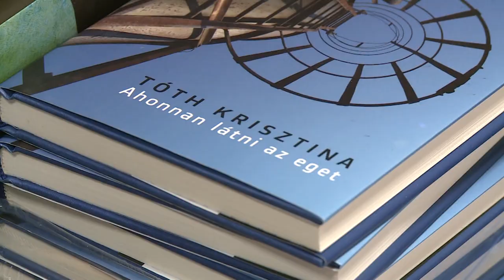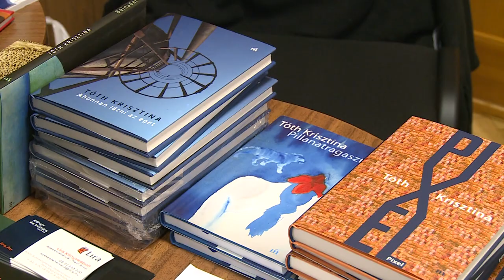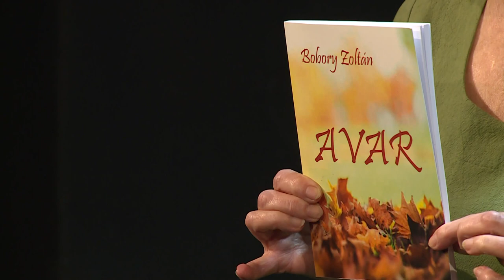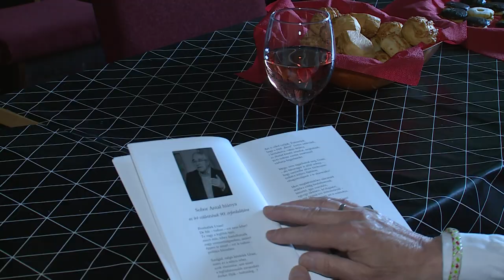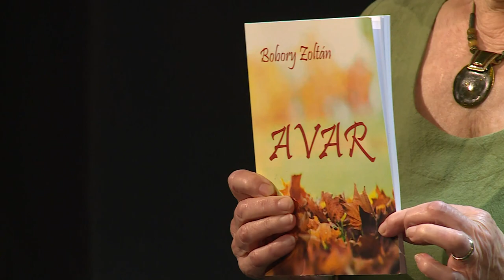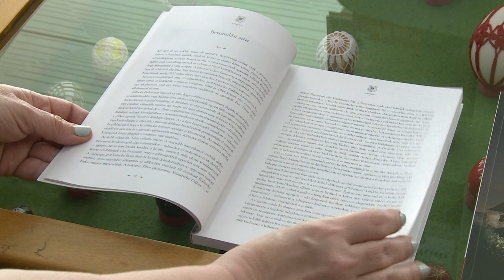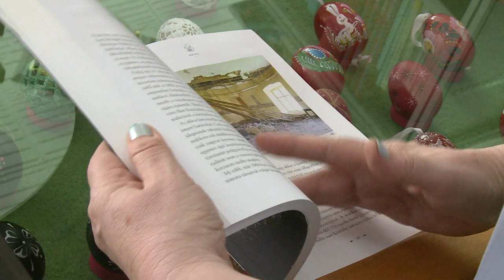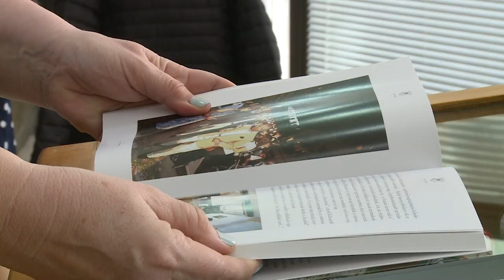240430 Paletta magazin